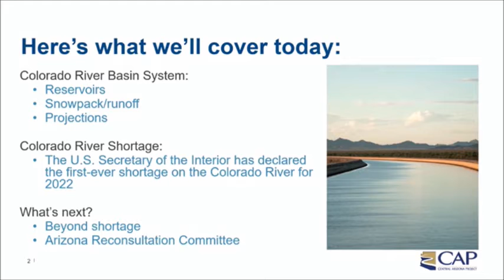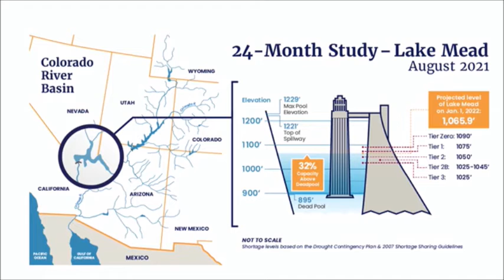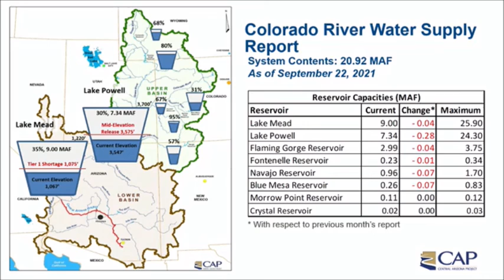AZ's First Tier 1 Water Shortage begins January 2022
Highlights from CAP presentation to OV Town Council on Nov 17, 2021.